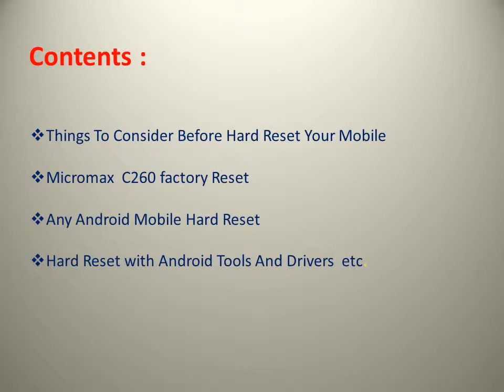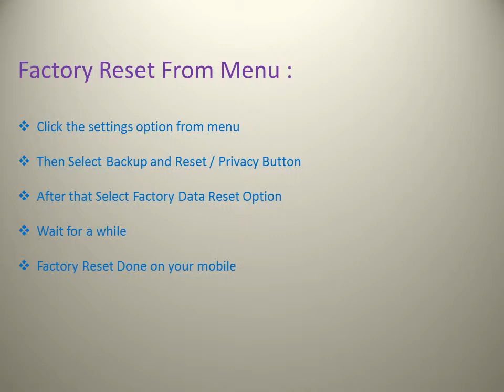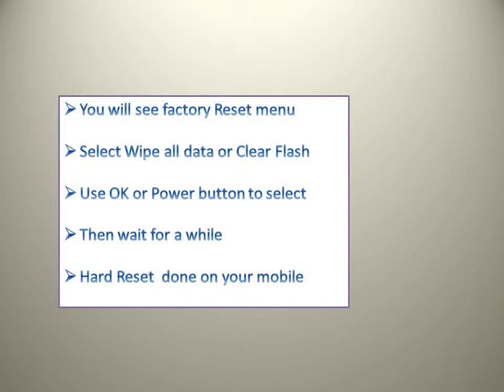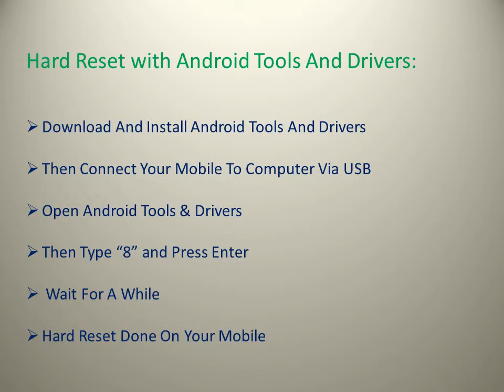How to Hard Reset Micromax C260 and Forgot Password Recovery, Unlock, Factory Reset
: Here is the best solution for Micromax C260 Hard Reset and factory reset.

Video Contains :

1) Micromax C260 Mobile Hard Reset

2) Micromax C260 Factory Reset and forgot mobile password unlock and also pin change.

3) Android Mobile reset with android tools and drivers.

4) Reset without data lose.

Find more details at